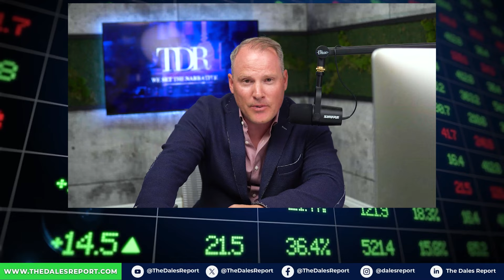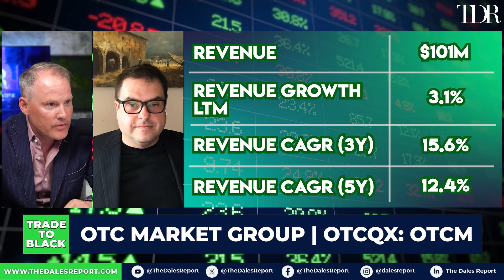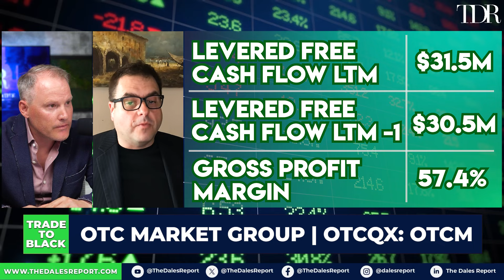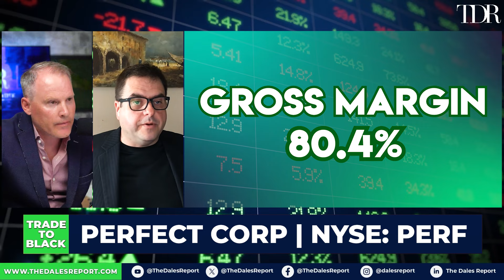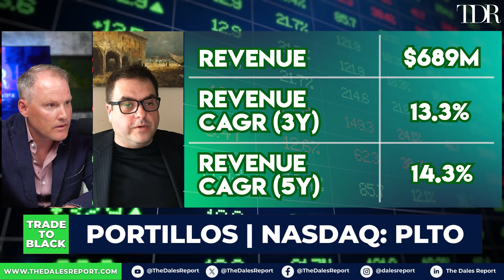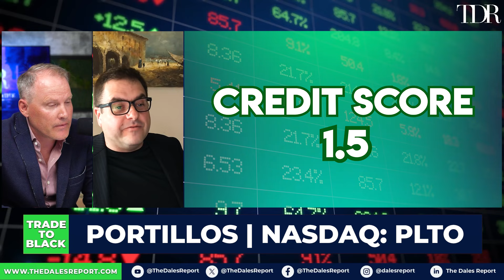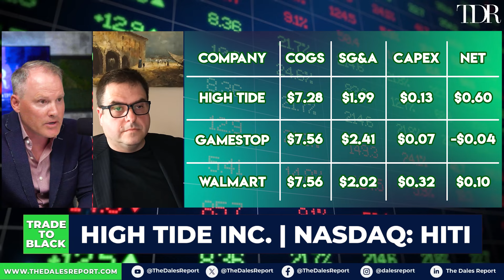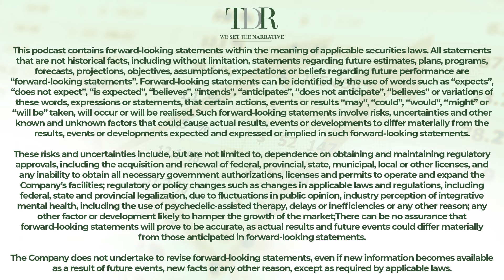Would We Buy These Four Small Cap Stocks? | Trade to Black Small Cap Sunday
On our latest Trade to Black Small Cap Sunday Podcast, we provide research for four small-cap companies: OTC Market Group (OTCQX: OTCM), Perfect Corp. (NYSE: PERF), Portillos (NASDAQ: PLTO), and High Tide (NASDAQ: HITI). Our analysis will cover their business models, revenue drivers, historical financial performance, and creditworthiness.
We will also determine whether hosts Bill McNarland and Shadd Dales would consider investing in small cap companies. What factors to see before as an investor we see including: Gross profit margin, levered free cash flow, net revenue, net income, how many assets company holds, depreciation, dividend growth for last three years.  We look at growth catalysts for the industry company and overall market trends of the industry. Don't miss out on this valuable analysis! Watch now to gain expert analysis and stay informed on the latest market trends.

The Sunday line up of small-cap stocks includes:

OTC Market Group (OTCQX: OTCM)

OTC Market Group, based in the USA, operates financial markets for 11,000 U.S. and global securities. It transitioned from Pink Sheets to a modern exchange under Cromwell Coulson's leadership and now generates significant revenue from data sales and investor communication services.

Perfect Corp. (NYSE: PERF)

Perfect Corp., headquartered in Taiwan, combines AI technology with beauty and fashion. Their platform offers virtual skin analysis and makeup try-ons, enhancing online shopping experiences. Partnerships with brands like Avon showcase its high conversion rates and customer engagement.

Portillos (NASDAQ: PLTO)

Portillos, based in Chicago, is a beloved quick-service restaurant chain known for its cult following. With a business model similar to Chik-fil-A and In-N-Out, Portillos is analyzed for its unique market position and financial health.

High Tide (NASDAQ: HITI)

High Tide, located in Calgary, Alberta, Canada, is a prominent player in the cannabis retail industry. With 165 stores and a strong online presence, High Tide stands out for its impressive revenue growth and NASDAQ listing, facilitating institutional investment.